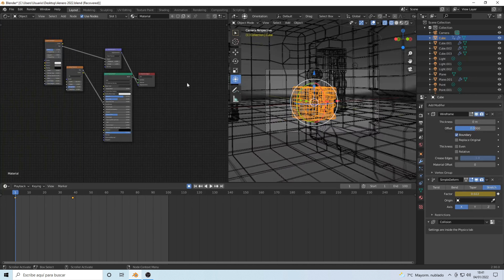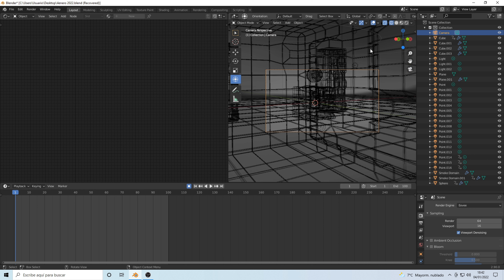proyecto blender 4 enero 2022_